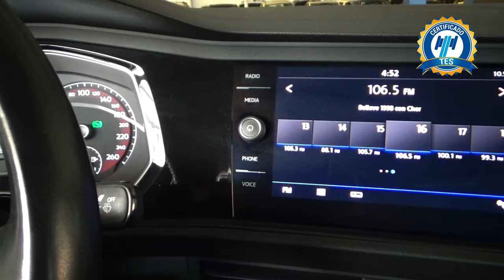Volkswagen / Jetta / 2019 - 24403